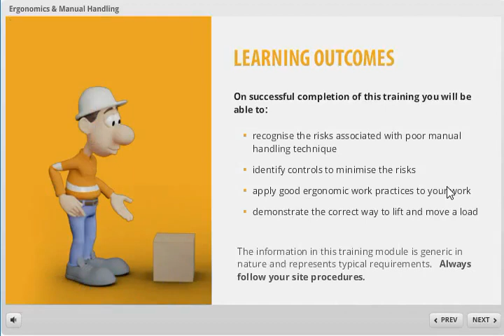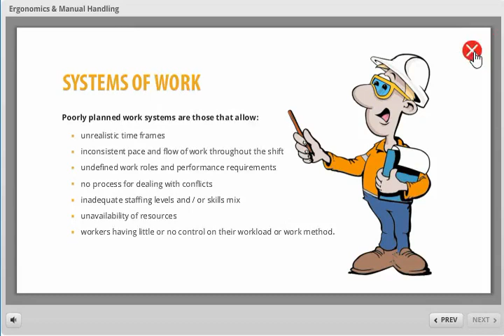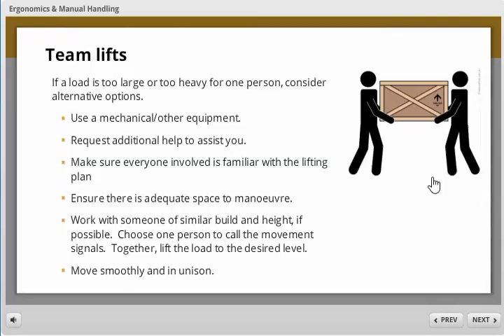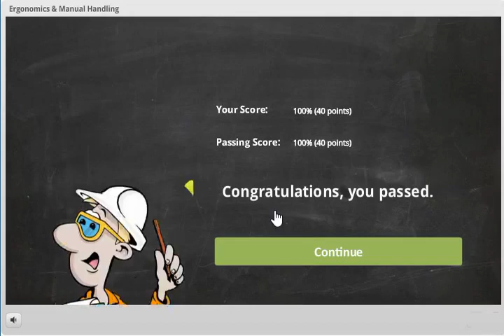Manual Handling eLearning SCORM package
This is a video of our Manual Handling eLearning SCORM package.  Available to buy as a SCORM package, customisation available.